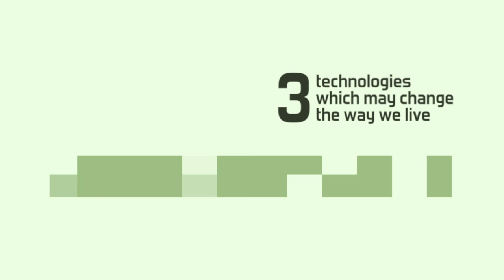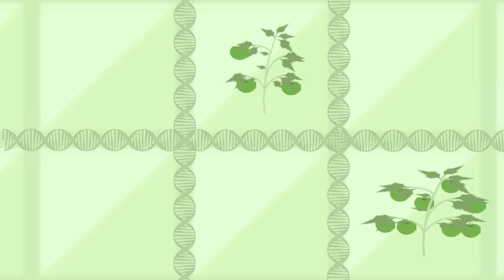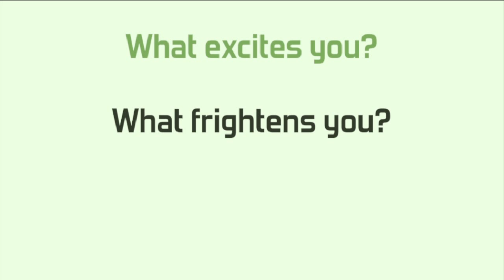The Future of Food - Vertical Farming, Nanotech, Water Conservation, and GMO [HD] Video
The Future of Food - Vertical Farming, Nanotech, Water Conservation, and GMO - There are exciting breakthroughs on the horizon for the future of the global food supply and the global economy.

Attribution-
techNyouvids
There are emerging radical technologies that have the potential to change the way we live. This animation on vertical farming is part of a series for a session at the Adelaide Festival of Ideas exploring the contribution of enabling bio- and nano- technologies and their associated socio-cultural, health, safety and environmental impacts. We ask what excites you about this? What frightens you? And explore how they may change the way we live.
-Presented by RiAus and Bridge8 for the National Enabling Technologies Strategy Expert Forum and the Department of Industry, Innovation, Science, Research and Tertiary Education.
Category:
Science & Technology